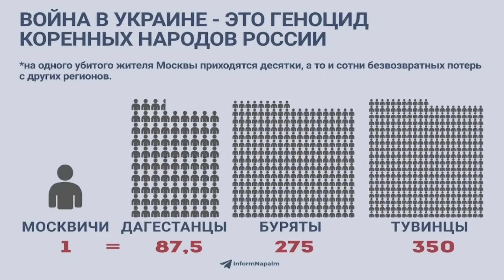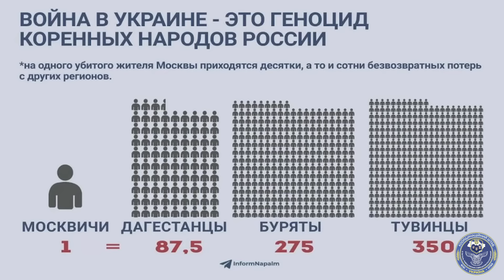Оюн Санчаа Салимович ​| Интервью с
Буддист Оюн Санчаа Салимович (30.12.94, республика Тыва, Кызыл)
⚠️ *8 лет. О чем молчит рос. пропаганда* ⚠️

monobank: 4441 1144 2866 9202

USDT(trc20) TZA1DjD93ivybrmnosXRFVPhrBU2WYuaXa
BTC bc1qfz6ezvejapmlh0x63kp9pckfq2xtfcq6334fw0
ETH 0x2db5e5a09697E61E1777426DA568E488D8bB5883
BNB bnb1nmc2r0myv282y4rdarqyv8e0ad50dhsvhksfw7